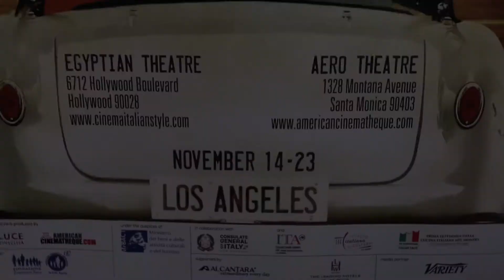Cinema Italian Style - Day 2